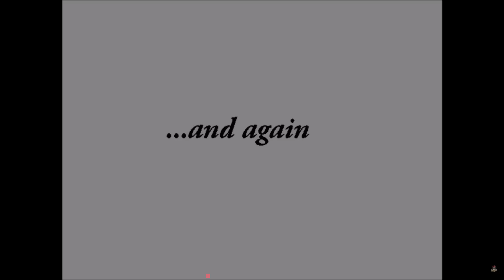FUNNY BOXING COMPILATION VIDEO 2017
Published 5 Apr 2017